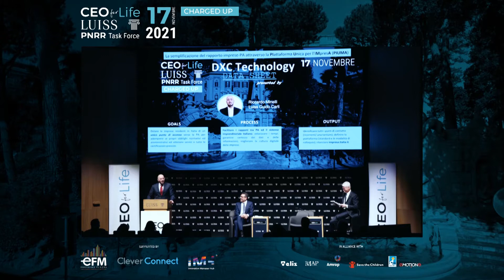CEOforLIFE - Luiss | PNRR Task Force – Charged Up: Lorenzo Greco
CEOforLIFE - Luiss | PNRR Task Force – Charged Up

Il PNRR rappresenta una straordinaria opportunità di rilancio e sviluppo per l’economia italiana e, al tempo stesso, pone un obiettivo sfidante a tutti gli stakeholder - istituzioni, imprese, mondo accademico, associazioni, società civile, media - coinvolti a vario livello nell’implementazione delle sue linee strategiche. La Community di CEOforLIFE vuole offrire il proprio contributo attraverso l’attivazione di Gruppi di lavoro strategici - in linea con le 6 grandi aree di intervento definite dal PNRR - all’interno dei quali CEO, Imprenditori, Next Gen e Istituzioni potranno condividere e definire progettualità, iniziative congiunte e proposte d’azione a vantaggio dell’attuazione del Piano recentemente presentato all’Unione Europea e, più in generale, a sostegno della crescita dell’intero Sistema Paese. CEOforLIFE - in collaborazione con l’Università Luiss Guido Carli - ha avviato un calendario di incontri durante i quali CEO e studenti hanno iniziato a lavorare alla redazione di un documento programmatico di sintesi che raccoglierà i progetti e le proposte d’azione in linea con le sei Missioni del PNRR, che i CEO e le loro aziende vorranno rappresentare al Governo. Durante l’incontro verrà presentato lo stato di avanzamento dei lavori dei 6 Gruppi – il Charge up delle proposte progettuali promosse dalle imprese e il lavoro che stanno portando avanti con gli studenti sui settori focus del PNRR.